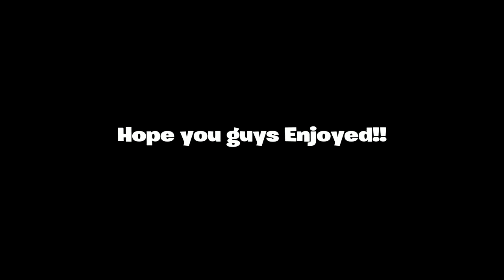Legends Never Die - Fortnite Montage